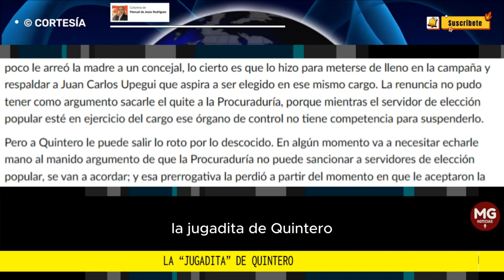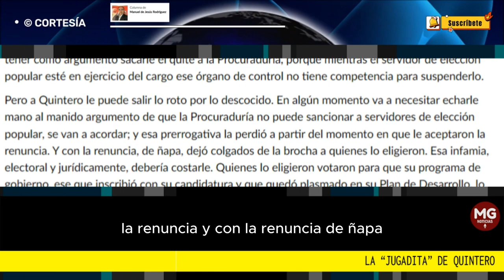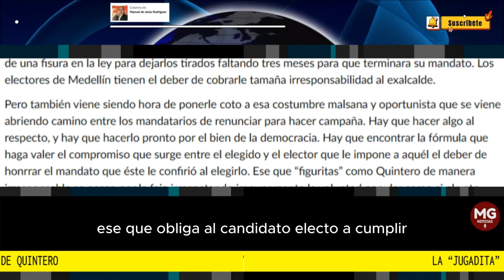LA 'JUGADITA' DE QUINTERO ⛔ Columna de Manuel de Jesús Rodríguez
Daniel Quintero se convirtió en el primer alcalde de Medellín elegido por voto popular que no termina su periodo. El sábado le aceptaron la renuncia; y aunque algunos medios señalaron que renunció para eludir una eventual suspensión de la Procuraduría General de la Nación porque hace poco le arreó la madre a un concejal, lo cierto es que lo hizo para meterse de lleno en la campaña y respaldar a Juan Carlos Upegui que aspira a ser elegido en ese mismo cargo.
columna MANUEL DE JESÚS RODRÍGUEZ